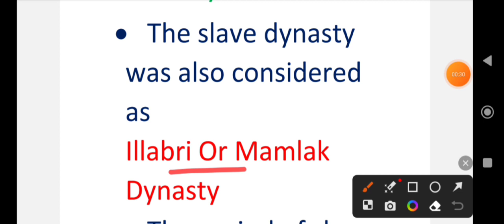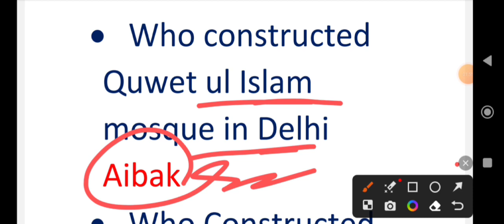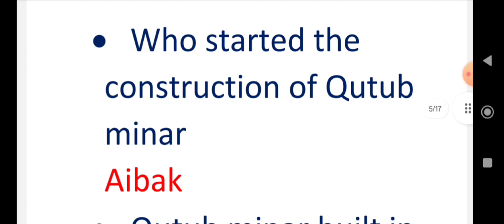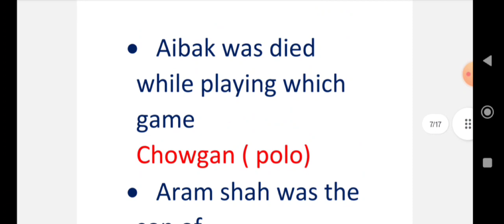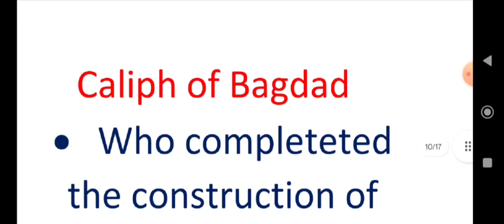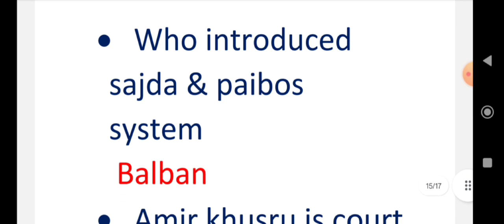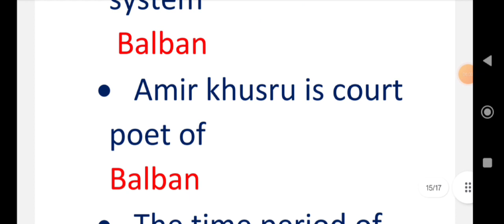Top MCQs on Slave Dynasty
JKSSB JKP JKSSB vlw JKSSB faa JKSSB si JKSSB constable ssc ssc gd ssc mts SSC chsl SSC CGL army Air force Agniveer Navy